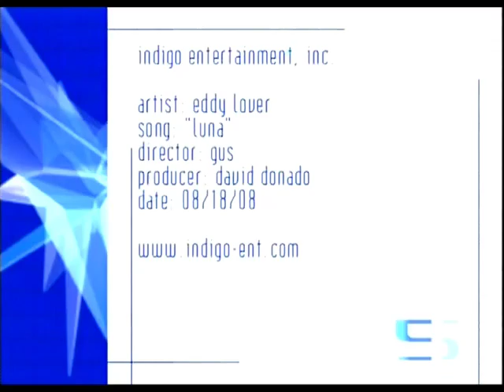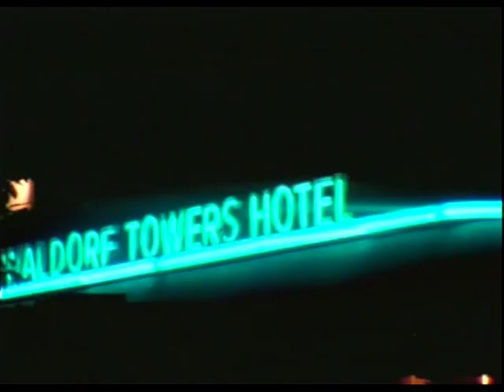Eddy Lover - Luna (Video Oficial)